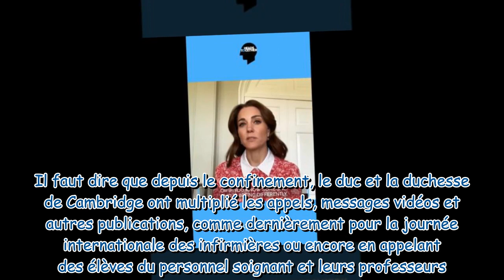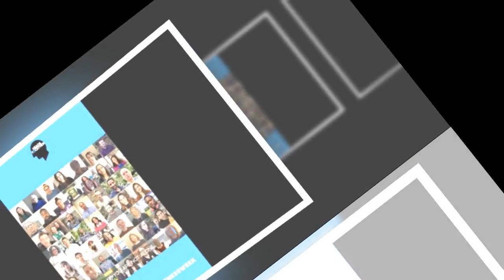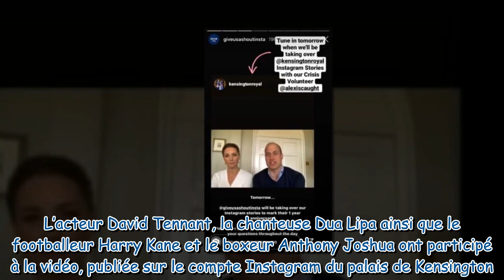Kate Middleton choisit une robe bucolique et printanière inédite… au prix un peu salé (VIDEO)